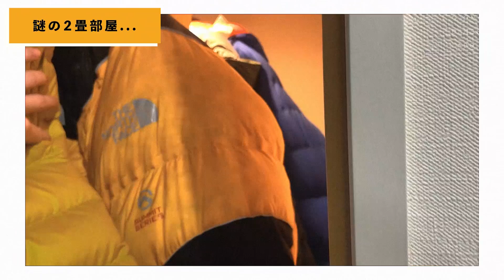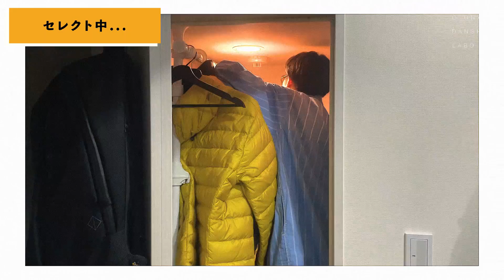アウター２００着以上ある美容師のROOMツアー【しゃんず】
【宮永えいと運営の身だしなみブランドRETØUCH】

【新ヘアケア商品】RETØUCH nu CAREMILKの購入はこちら

★人気のセンターパートに使えるRETØUCHヘアバーム

★新発売RETØUCH nu GREASEの購入はこちら！

●著書・大人男子の「超」清潔感ハック（KADOKAWA)

【しゃんず。】
●宮永えいと（経営者）

●大人男子のデジタルヘアカタログ"NU HAIR"(髪型迷ったらまずココ！)

【SNS】

ファッションや私生活。

仕事や考えをブツブツと。